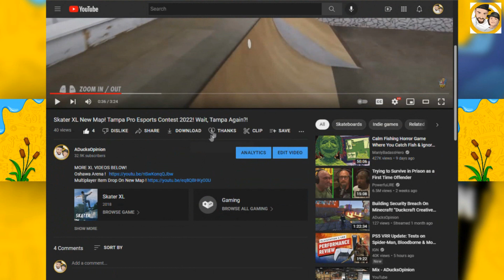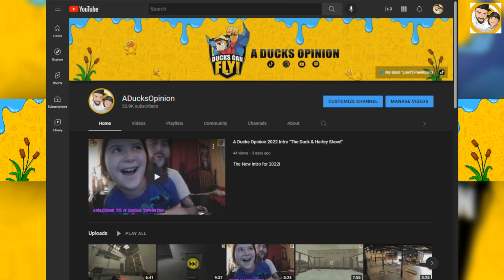FNAF Security Breach DLC "Ruin"! I Have Some Concerns..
But only a few..
More FNAF below!!